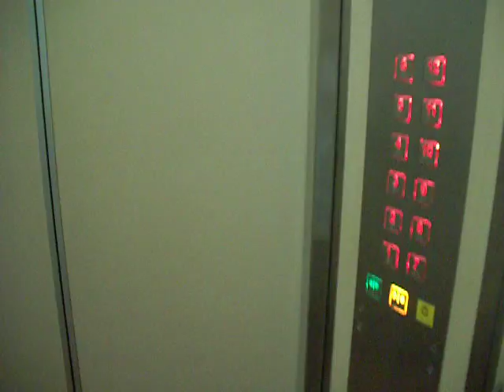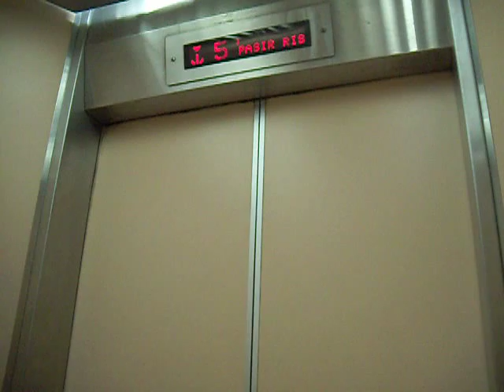[Fujitec elevator] Blk 189 Pasir Ris Street 12